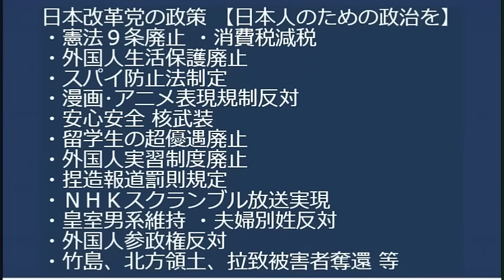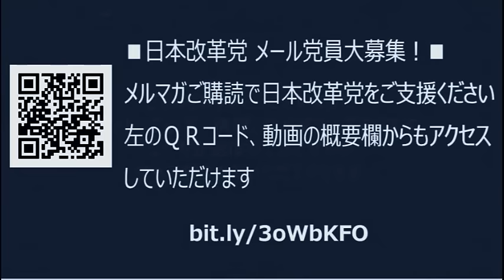20〜59歳の半分が「テレビ見ない」持ってないが3割、持ってるが見ないが2割／「減税したのに・・」戻らぬ支持率に増税メガネ逆ギレ、4万円定額減税は減税やない過払い税金の返金やがな 20231025